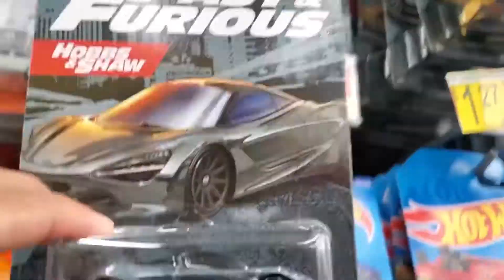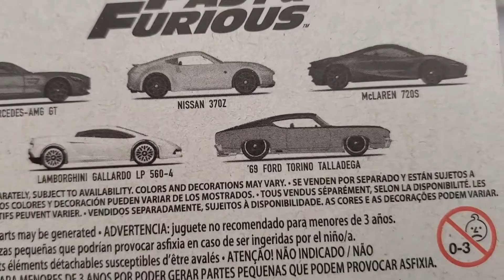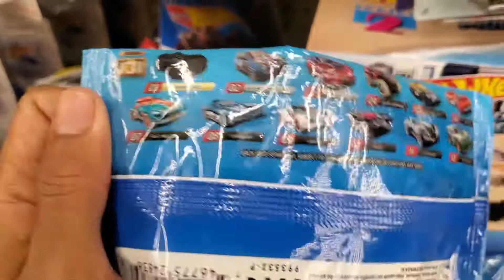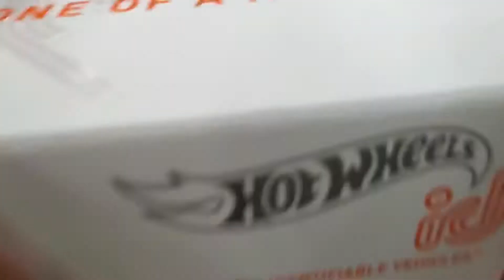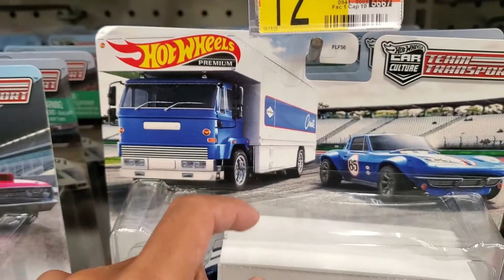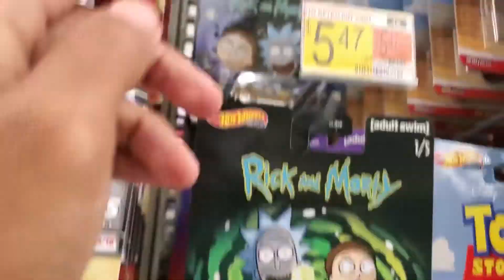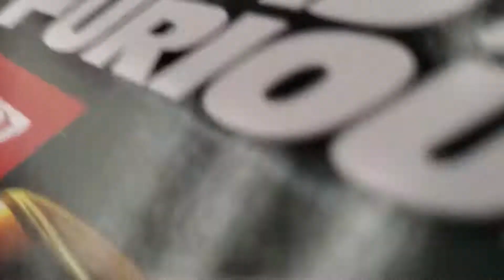HUNTING HOTWHEELS DI AMERIKA 6 | hotwheels fast and furious terbaru